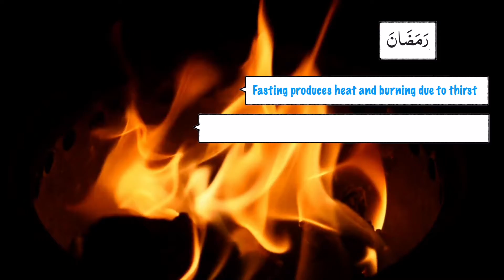Arabic word Ramadan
Arabic word Ramadan | The Holy Quranic words | #44